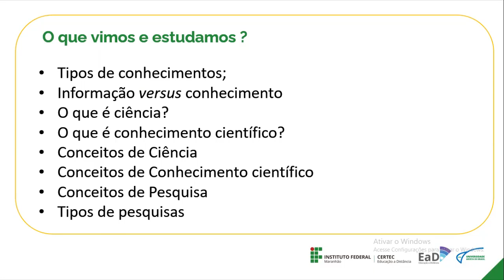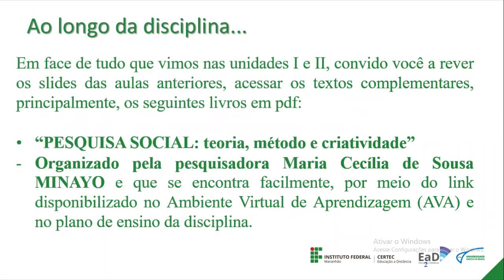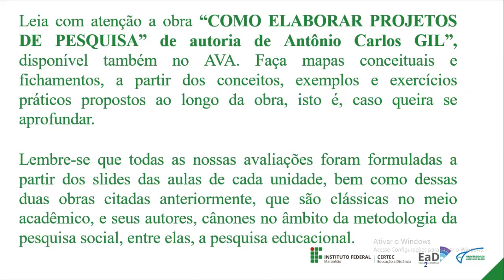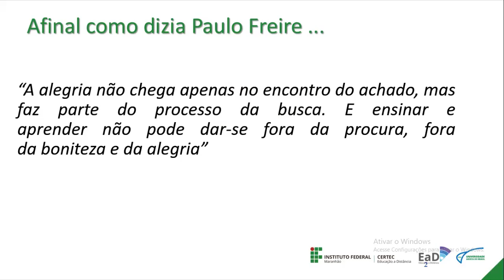Aula de encerramento - Metodologia da Pesquisa Educacional - Prof. Jerry Salazar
Disciplina: Metodologia da Pesquisa Educacional